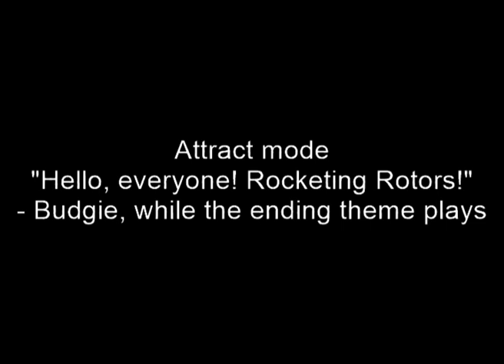Idea for Northern Leisure Group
KERMIT Navigator - Budgie the Little Helicopter

Compatible with R.G. Mitchell and Kidzstuff Budgie the Little Helicopter kiddie rides.